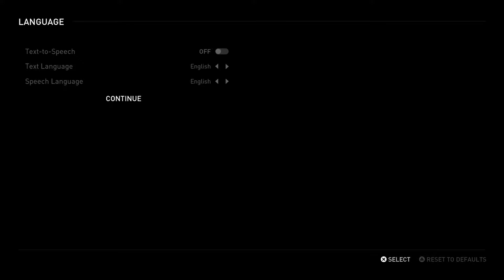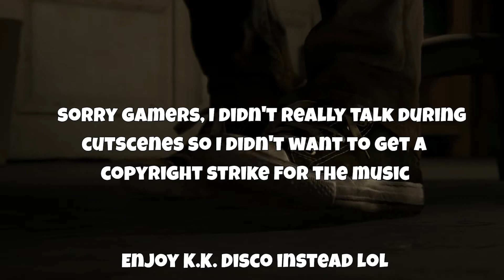Cutscenes and More Cutscenes! // TLOU 2: Part 1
PC Specs:
ASUS ROG Maximus XI Hero

Audio:
Shure SM57 Cardioid Dynamic Microphone

Focusrite Scarlett Audio Interface

SteelSeries Arctis Pro + GameDAC Wired Gaming Headset

Mouse + Keyboard:
Glorious Model O